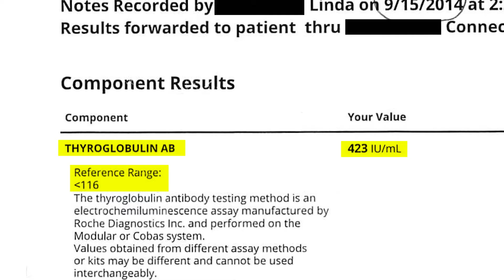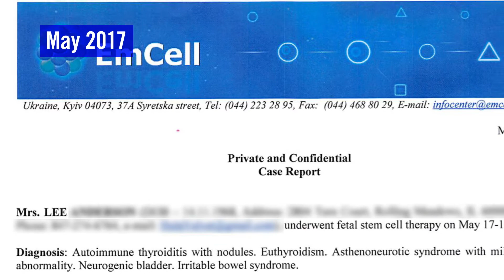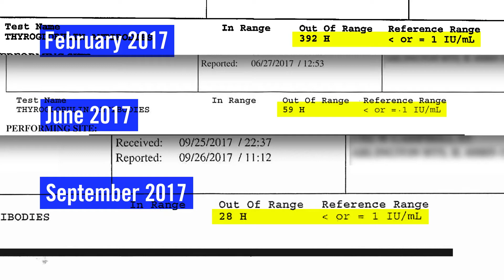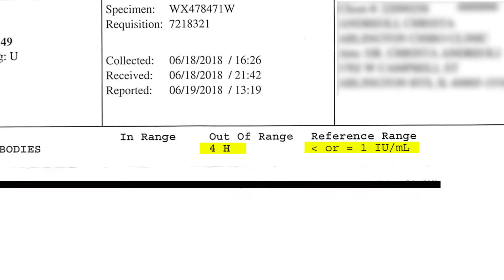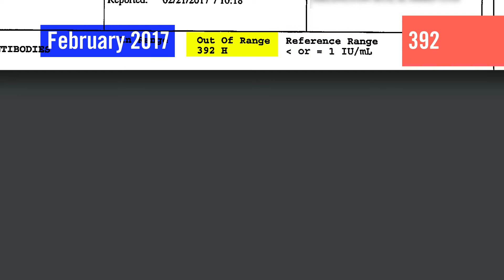Hashimoto's, Arthritis, Interstitial Cystitis, Irritable Bowel | Questions?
Hashimoto's, Hypothyroidism, Arthritis, Interstitial Cystitis, & Irritable Bowel treated with fetal stem cells @ EmCell.